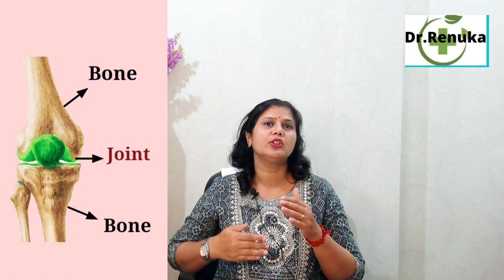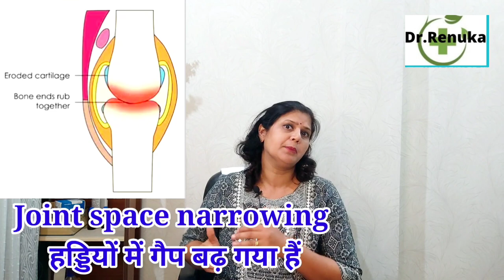जोड़ो में गैप की समस्या, joint space narrowing homeopathic treatment, जोड़ों का घिसना।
Namaste friends,
Dietitian (2005)
Yoga ( 2003)
For Directly call Id  - Dr.Renukasingh@cm4

watch this video to know about
joint space narrowing homeopathic treatment
जोड़ों का घिसना
जोड़ घिसने का होम्योपैथिक इलाज
हड्डियों में गैप बढ़ जाना
Bryonia alba
ApIs mellifica
rhustox
arnica Montana
gnaphalium
homeopathic medicine
होम्योपैथिक दवाई
जोड़ों का घिसना